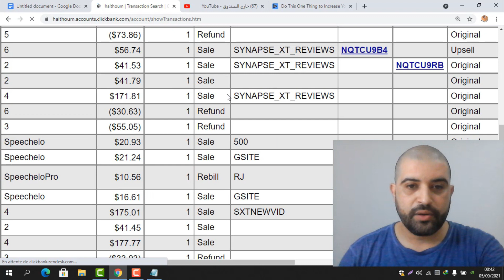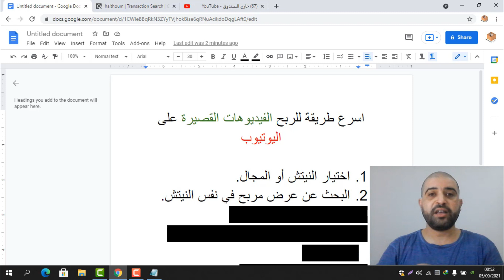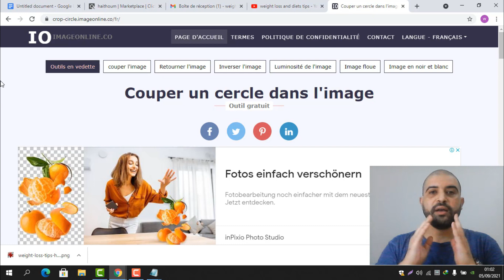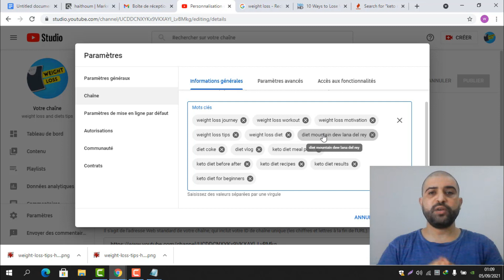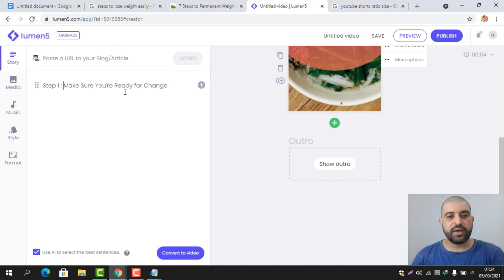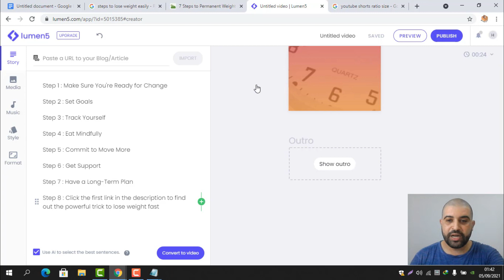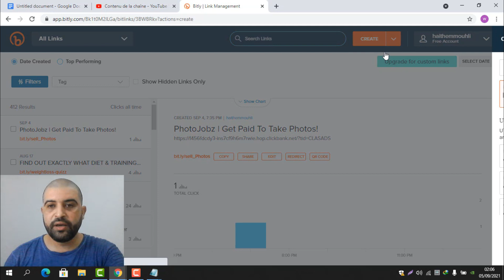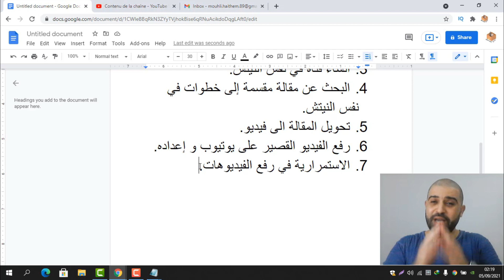الربح من اليوتيوب 250$ يوميا من الفيديوهات القصيرة | التسويق بالعمولة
السلام عليكم متابعي قناة خارج الصندوق ، كنت قد شرحت في فيديو فارط " الربح من اليوتيوب بدون مشتركين | 10،000$ شهريا " كيفية الربح من اليوتيوب حتى و ان كانت قناتك جديدة و ليس فيها مشتركين، و بعد نجاح الشرح الفارط و طلب الكثير من الاخوة استراتيجية جديدة للربح من اليوتيوب و خاصة الفيديوهات القصيرة او ال youtube shorts  ، اليكم هذا الشرح الذي اقل ما يقال عنه انه كنز للربح من التسويق بالعمولة بترافيك مجاني.
شرح اليوم يعتمد اساسا على ترافيك اليوتيوب و خاصة كيفة الربح من الفيديوهات القصيرة في يوتيوب او ما يسمى بال youtube shorts ، الاستراتيجية بسيطة جدا و سهلة التطبيق و تعتبر من اسهل طرق الربح من الانترنت للمبتدئين، و يمكنك تطبيق هذا الشرح اي عرض تسويق بالعمولة من على اي منصة تسويق بالعمولة، ان كانت منصة كليك بان (clickbank) او جيفيزو (jvzoo) او ووريور بلاس (warriorplus) او ديجيستور 24 (digistore24) او غيرها من المنصات.
اتمنى لكم التوفيق جميعا.

🕒محتوى الشرح🕒
00:00​​​ المقدمة
02:24​​ اختيار النيتش او المجال
03:34​​ البحث عن عرض مربح
05:46​​ إنشاء قناة يوتيوب
11:50​​ البحث عن مقالة مقسمة
13:15​​ تحويل المقالة الى فيديو
21:10 رفع الفيديو القصير على يوتيوب
25:56​​ سر نجاح الترافيك المجاني